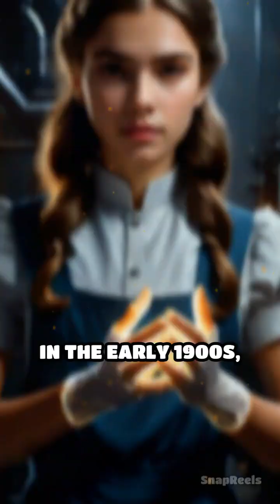The Radium Girls: A Luminous Tragedy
Discover the haunting story of the Radium Girls, whose glowing work changed workplace safety forever.